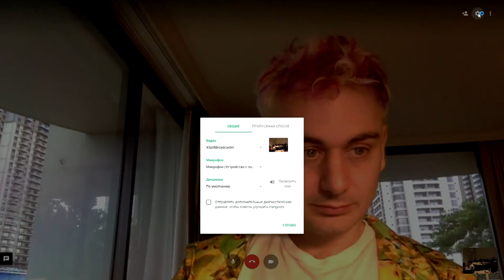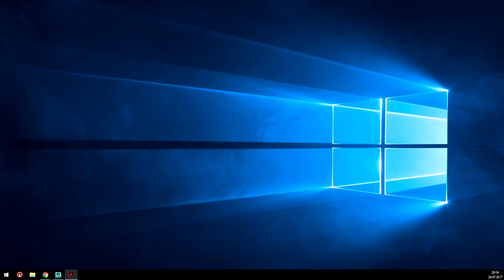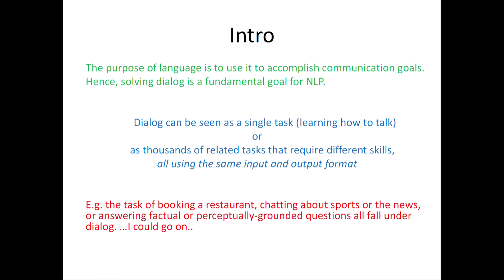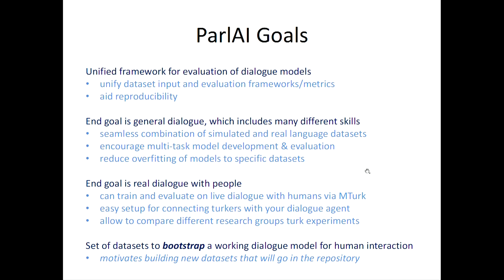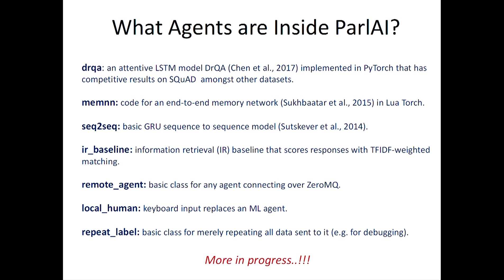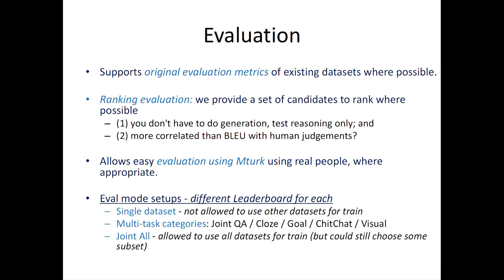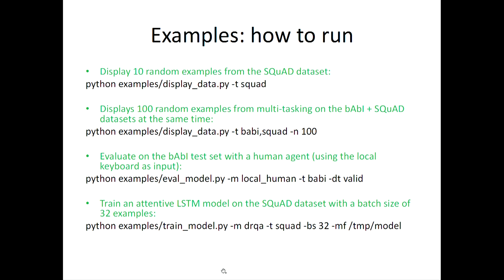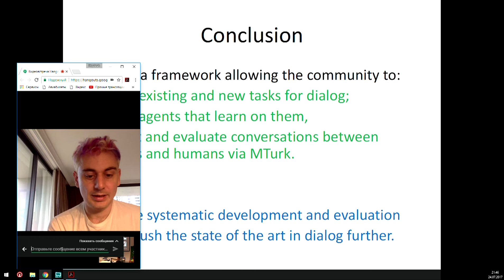DeepHack.Turing: Jason Weston - ParlAI